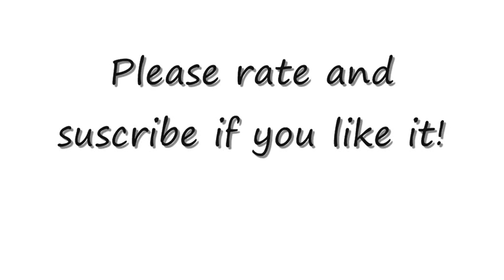One point perspective drawing - Landscape - Things to Draw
In this video you can learn how to draw perspective, in this case 1 point perspective. I show you how it works drawing step by step a landscape with a house and a road. I hope you this video tutorial.